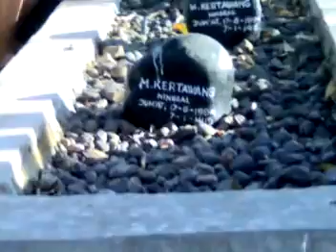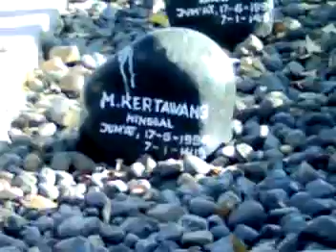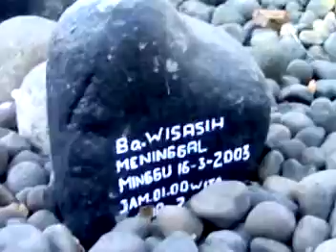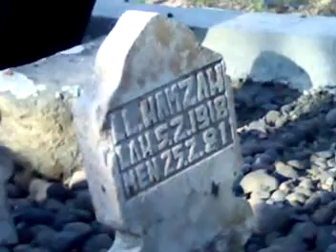kenangan di penandak dan sawo 23-09-2008 part5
kenangan di penandak dan sawo